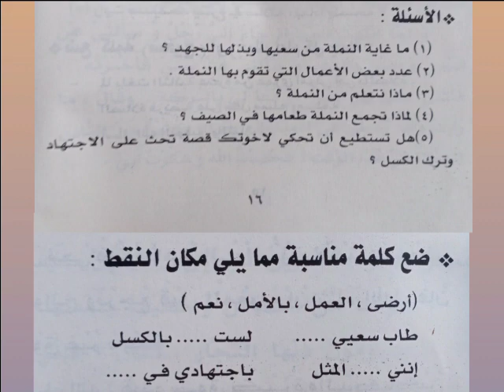القراءة الراشدة:الدرس الثالث/النملة(التمرينات والأسئلة)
القراءۃ الراشدۃ جزء اول کا یہ سبق تمرین واسئلہ پر مشتمل ہے۔ سوالات حل کرنے سے پہلے سبق کو پانچ چھ بار پڑھ لینا چاہئے۔
منتہی طلبہ کو پلے لسٹ میں جاکے العربية من الصحف والمجلات کے ویڈیوز دیکھنے چاہئیں۔